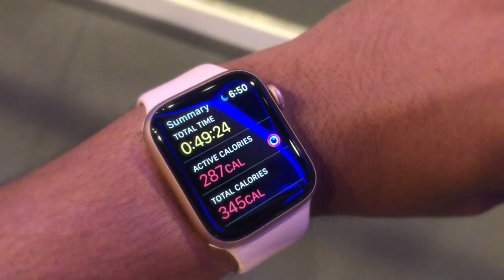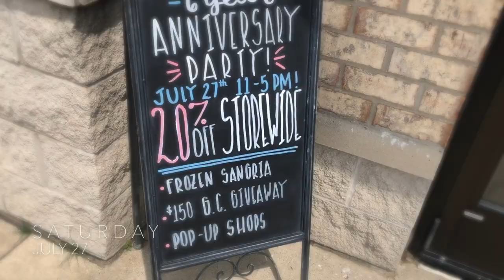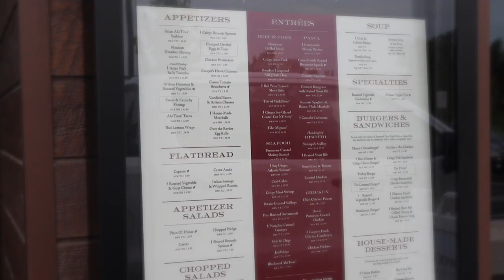LIFE, C U R R E N T L Y | BARRE BTS + SUMMER SOCIALIZING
+ just like that I've vlogged for an entire MONTH + it's safe to say I'm pretty into it! This week was busier than normal event-wise + I even gave you a peek inside one of my Total Body Conditioning classes at The Barre Code! Sound off in the comments if you'd like to see more weekly vlogs going into August.

Follow C U R R E N T L Y Kherington